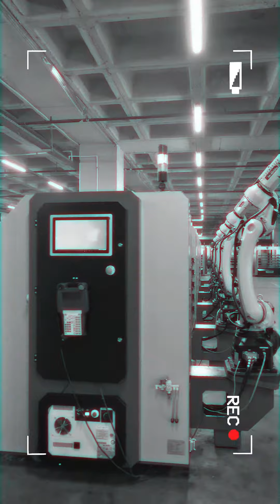Cubebox Blues DR ünitelerimiz Fanuc Robot ile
Ekrandaki kendi Robocam yazılımımızla kontrol ediyoruz. Sistemde silindirik parçalar yerli üretilmiş Tezmaksan TR200 tornasını yükleyip boşaltıyor.